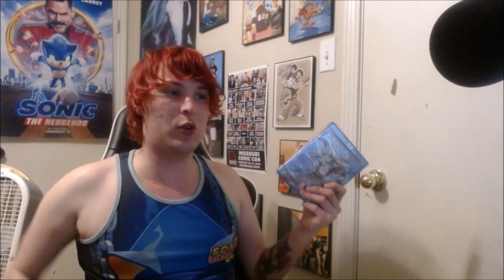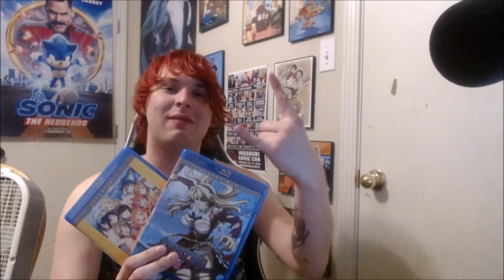FREEZING AND LOVE LIVE SUNSHINE ANIME UNBOXING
Another unboxing to a few more anime's I got along with one or two updates.